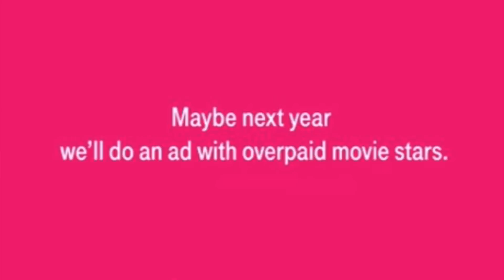Kim Kardashian Super Bowl 2015 Commercial Revealed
Kim Kardashian has lent her face (and body) to T- Mobile to help promote their new data heavy phone plans.

2408 Lakeshore Blvd W.